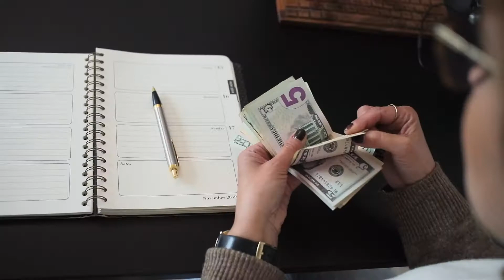REDDITO DI CITTADINANZA: Occhio al TAGLIO per i contributi dell'AFFITTO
Con il messaggio n. 1244/2022, l’Inps comunica l’aggiunta al SUISS, il sistema informativo unitario dei servizi sociali, di due nuove categorie di contributi economici che d’ora in poi verranno presi in considerazione per il calcolo del Reddito di Cittadinanza.